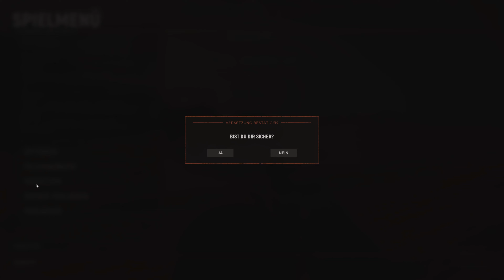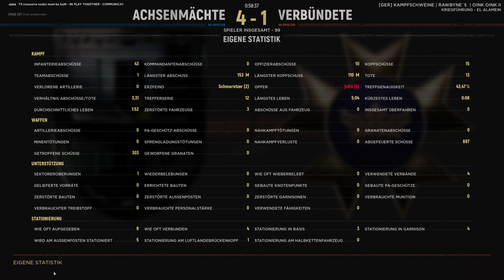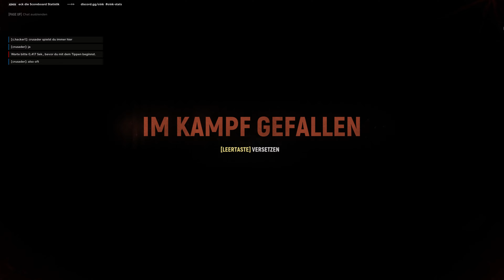Hell Let Loose # [FIRST GAMEPLAY] NEW Patch 14.5 !# NEW DAK UNIFORMS El-Alamein # 4K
Hey, hier einmal ein Einblick auf El-Alamein Dusk. Ich hoffe das Gameplay gefällt euch.